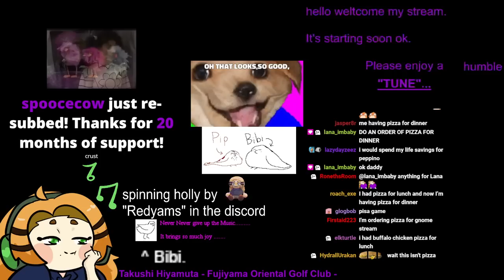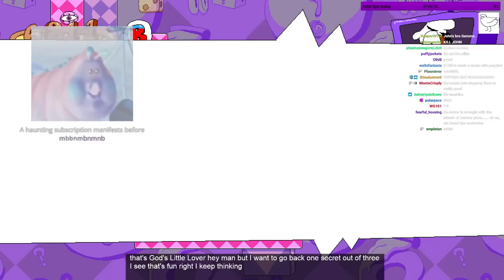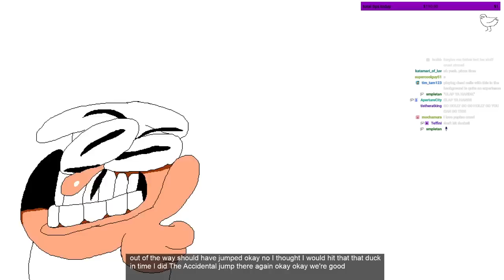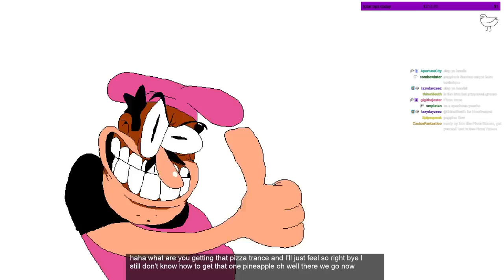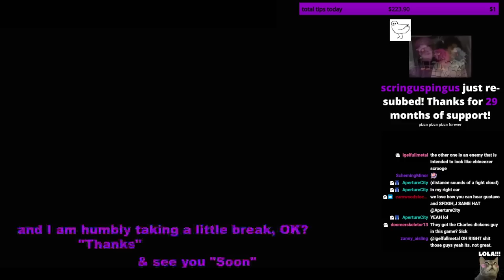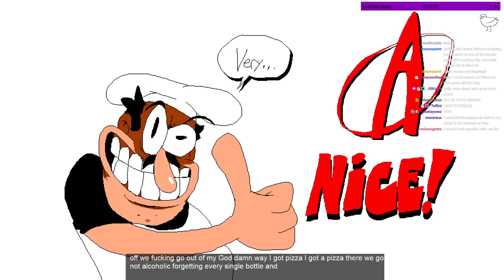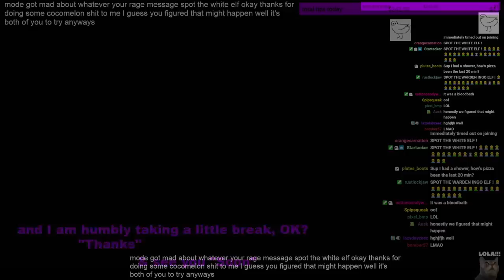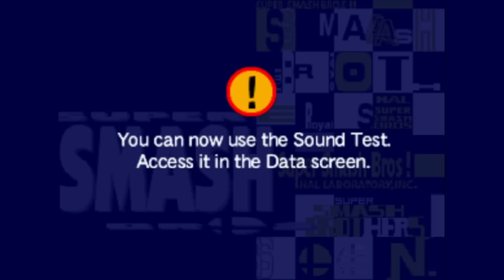Holly Streams Pizza Tower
Original Broadcast: February 2nd, 2023
Original Title: [part 1] PIZZAAAAAAAAAAAAAAAAAAAAAAAAAAAAAAAAAAAAAAAAAAAA
A YouTube upload of Holly's stream of Pizza Tower, uploaded by moderator staff.